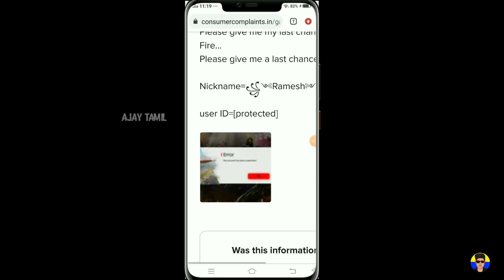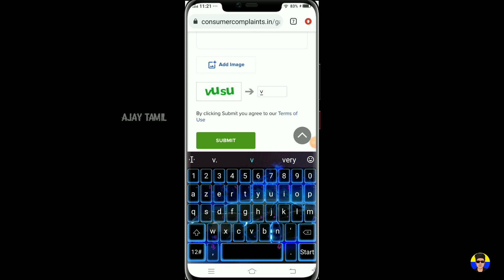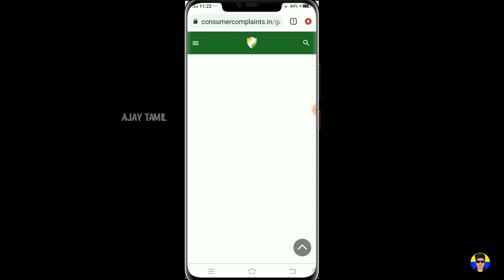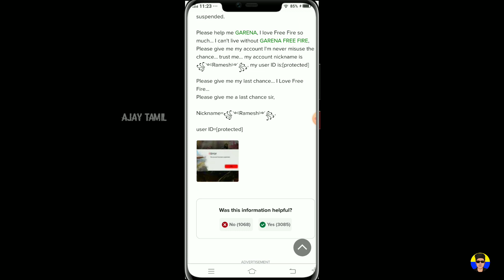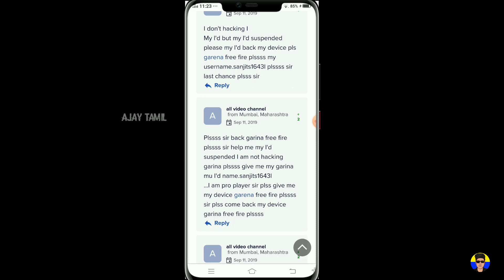🔥free fire ID suspended old website in Tamil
hi friends welcome channel old website in free fire ID suspended how to recover id recover garena time news friends OK waiting pannu friends
I'd recover garena date to time website try now to wait pannu friends OK